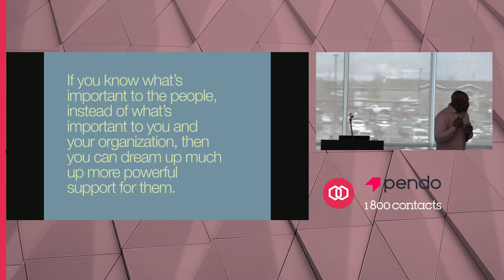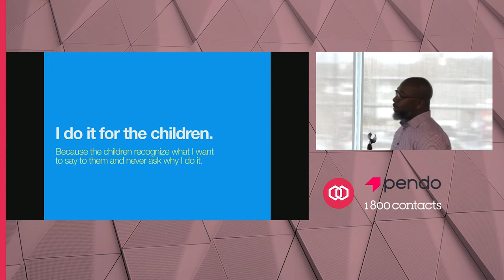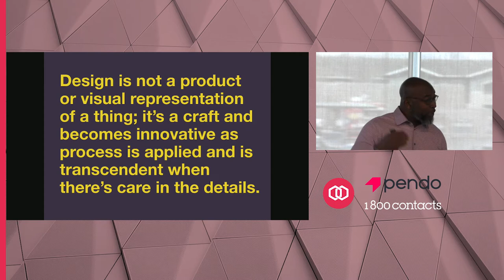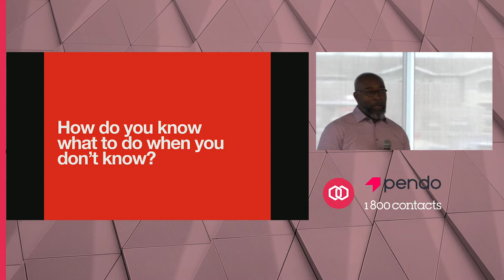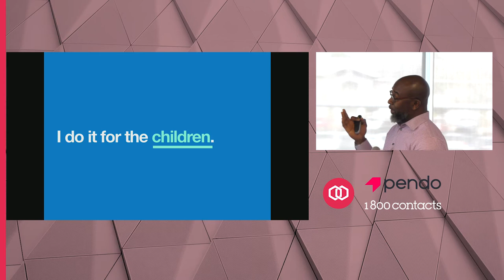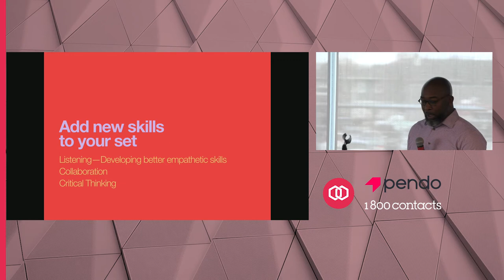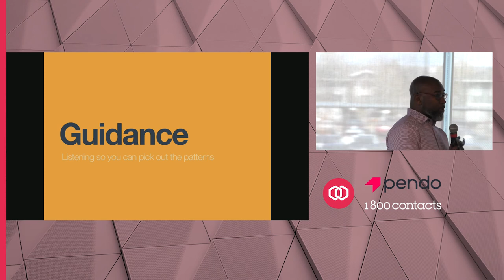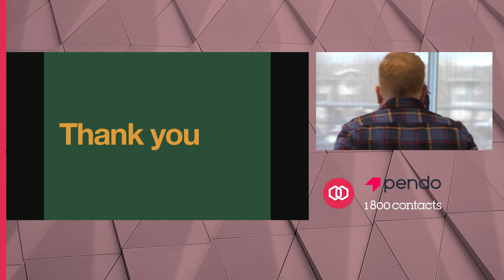#174 Tools for Understanding with Frank Dankwa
Some insights and tools to help you, as a designer, listen and communicate better with your peers, users and stake holders.

Frank has an immense love for creating engaging usable experiences within desktop and mobile platforms for the last 17 plus years. He has a strong skill set in visual design and for telling stories, as well as design strategy, information architecture, user research, and content strategy. The last 8 years he has spent time focusing on how people learn and communicate, also how to better qualifying users before conducting testing. He is comfortable in confusion and can provide clarity and influence to stakeholders and clients where there’s chaos.

He loves education and has spent the last 5 years teaching. One of his latest endeavors is getting primary and secondary schools thinking about integrating design thinking in their curriculum.

"Tools for Understanding" was presented on 7 March 2019.